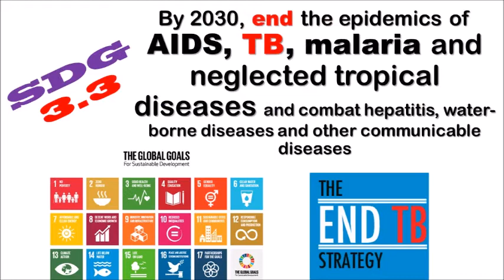[Focus] Progress made but challenges remain to end TB by 2030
Despite major successes in TB care and control, India is still grapping with formidable challenges. Engaging private sector (where up to 50% cases must be in) and ensuring accurate diagnosis using WHO standard tools and standard treatment is given to every patient; combating drug resistance; are few of the obstacles ahead of us.

Dr VK Arora, Editor of Indian Journal of Tuberculosis; former Additional Director General Health Services (DGHS) Government of India; and former Director of National Institute of TB and Respiratory Diseases (NIRTD, formerly LRS); spoke with CNS.

Focus, is a CNS video series on current global health and development priorities. This is episode 44, and was made by CNS Special Correspondent Rahul Dwivedi (twitter @rahuldwived85), who leads CNS' under-30 correspondents team and directs Vote For Health campaign. This video is part of CNS Special END-TB Video Mini-Series.